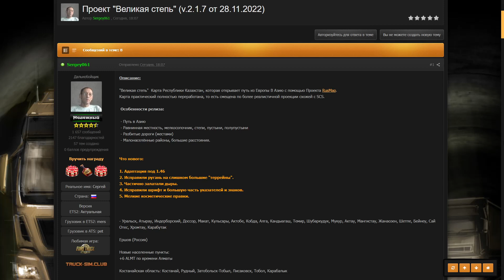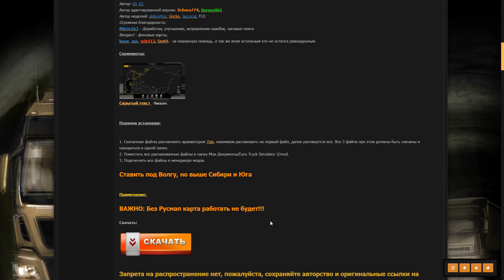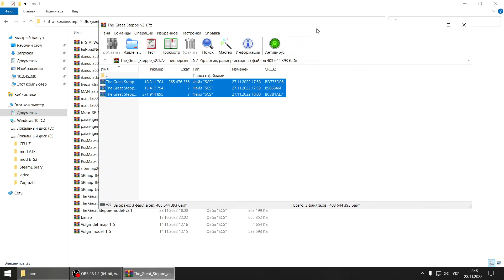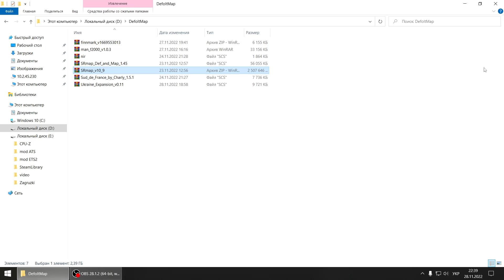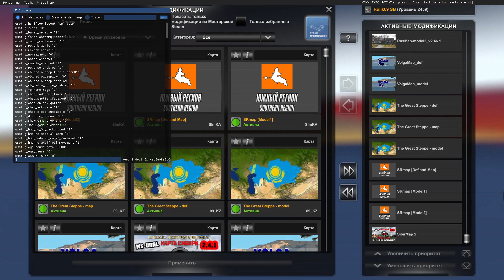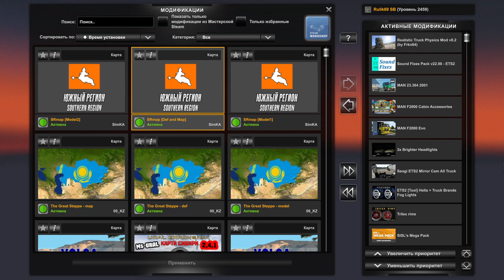Проект "Великая степь"/ "Great steppe" project v.2.1.7 для Euro Truck Simulator 2 (v1.46.x)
"Великая степь"  Карта Республики Казахстан, которая открывает путь из Европы В Азию с помощью Проекта RusMap.
Карта практический полностью переработана, то есть смещена по более реалистичной проекции схожей с SCS.
 - Путь в Азию
 - Равнинная местность, мелкосопочник, степи, пустыни, полупустыни
 - Разбитые дороги (местами)
 - Малонаселённые районы, большие расстояния.
1. Адаптация под 1.46
2. Исправили ругань на слишком большие "terranes".
3. Частично залатали дыры.
4. Исправили шрифт и большую часть указателей и знаков.
5. Мелкие косметические правки.
Ставить под Волгу, но выше Сибири и Юга .
ВАЖНО: Без RusMap карта работать не будет!!!
Версия игры: 1.46.х.
Автор: 09_KZ
Автор адаптированной версии: Schura774, Sergey061
Автор моделей: aldim@tor, Gricko, Jazzycat, FLD
Огромная благодарность:
Mitriy163 - Доработки, улучшение, исправление ошибок, часовые пояса
BenganJ - фоновые карты,
knox_xss, wik412, SimKA - за оказанную помощь, а так же всем остальным кто не остался равнодушным.
Для работы сборки необходимы все DLC : Going East , Скандинавия, Viva la France, Italia, , Iberia, Road to the Black Sea, Beyond the Baltic Sea!

ВАЖНО!!! Комментарии на канале временно отключены , говорю как есть , устал отвечать на тупые вопросы , кому нужна помощь по игре или заказать для себя персональную сборку карт , связь через почту , почта находится на канале во вкладке о канале , все на платной основе , халявы нет . Всем московитам доступ на канал ЗАКРЫТ . ГЕТЬ с канала . Все Буде Украина !!!

✅  Всех Благодарю за поддержку , мне она очень нужна . Плиз. От души Благодарен Всем Вам. С Уважением Руслан.
На канале новая опция , помощь и консультации по игре ETS-2 и ATS , платная 200грн . Связь через почту , почта находится на канале во вкладке о канале .

Payeer - P69861816 .